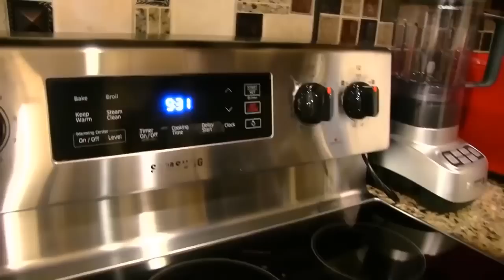SML Movie: Ghost Jeffy!